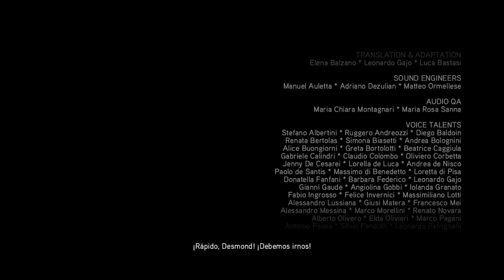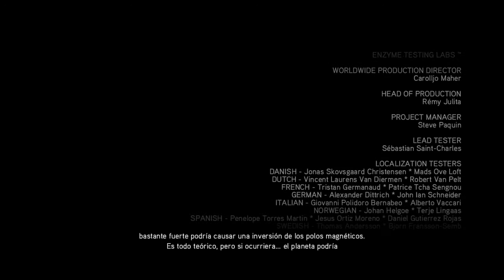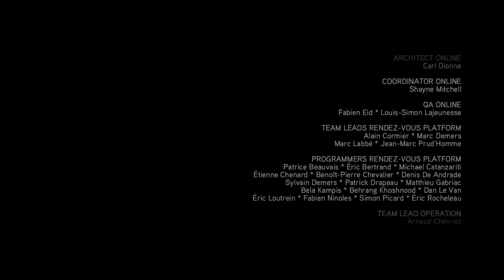El mesias-Assassin's Creed 2- Secuencia 14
La verdad se revela: Los que vinieron antes, los dominantes del planeta, gobernaban con puño de hierro y con fragmentos de alta tecnología a los humanos. ahora hablan de un Mesías que debe salvar del mundo de una honda solar. ¿recordais como los juegos de assassins solo iban del pasado y de templarios que querían dominar el mundo? yo tampoco.